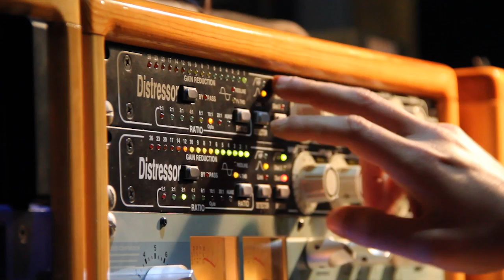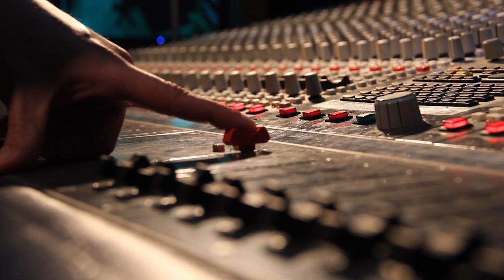Recording @ "The Sonic Ark"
a little promo about Sonic Ark's recording services. enjoy!!!